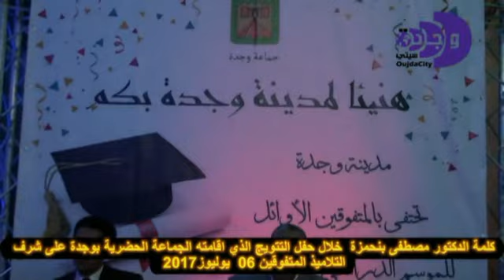كلمة الشيخ مصطفى بنحمزة في حفل توزيع الجوائز على التلاميذ المتفوقين